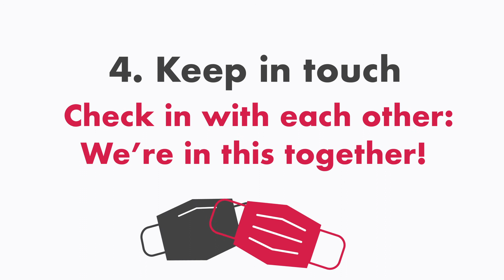Protect the Pack: Roommate Edition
Help Protect the Pack, talk with your roommates!